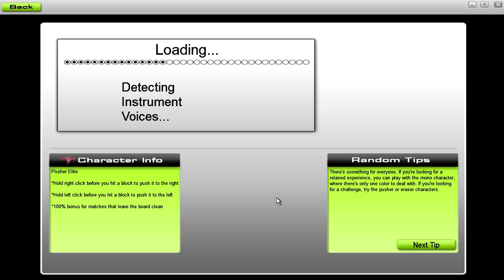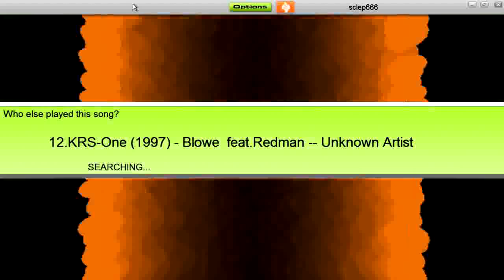krs one:blowe - Audiosurf